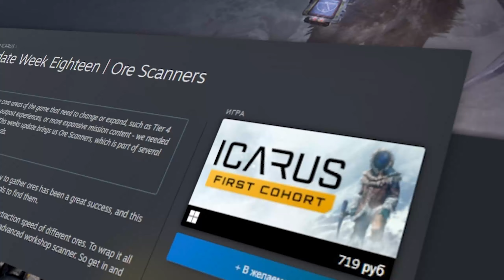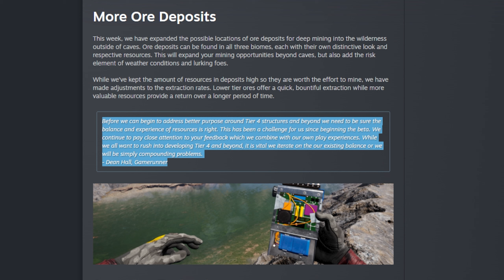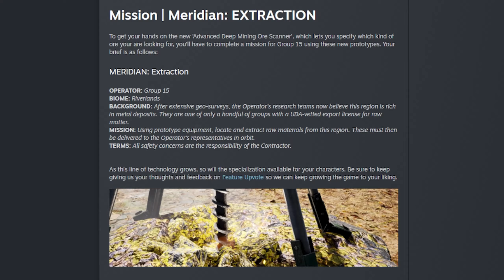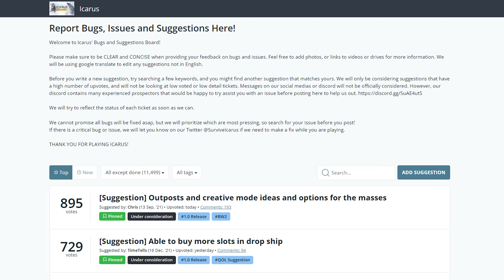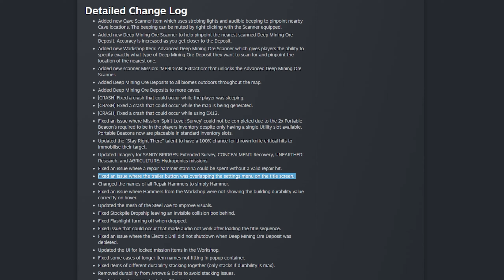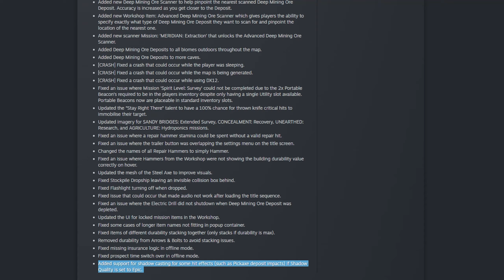ICARUS NEWS #24 | Обновление 18 недели | Новые сканеры и миссия | Изменения в глубинной добыче руды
00:00:00 | Вступление
00:00:55 | Месторождения руды
00:02:09 | Технологии сканирования
00:03:55 | Новая миссия
00:04:53 | Патчноут
00:08:18 | Заключение